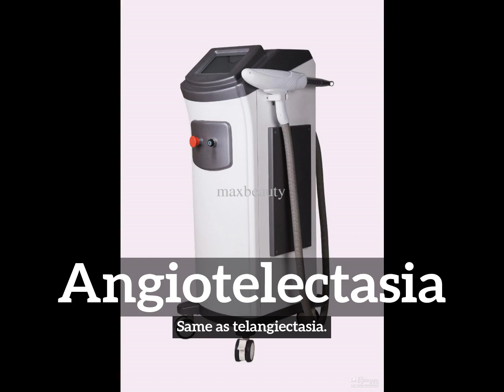How to Say Angiotelectasia in English? | How Does Angiotelectasia Look? | What is Angiotelectasia?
Learn how to pronounce angiotelectasia with Imago Spectrum.

What is angiotelectasia?
How does angiotelectasia look?
How to say angiotelectasia in English?
What does angiotelectasia represent?
What is the defintion of angiotelectasia?

Imago Spectrum allows you to easily memorize common English words and phrases by joining visual and auditory learning environments into a short video. Focus on the images and repeat angiotelectasia several times for best retention results.

In this video we are speaking the word, angiotelectasia. Do take note of how angiotelectasia is spelled.
The definition of angiotelectasia is listed below the word in the video.
Angiotelectasia:  Same as telangiectasia.